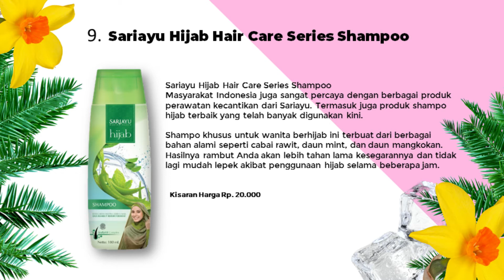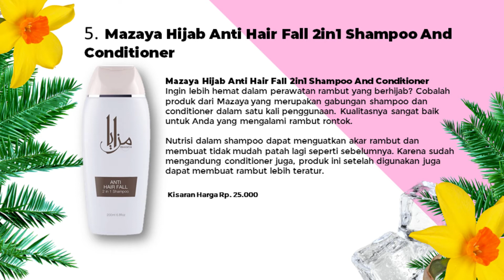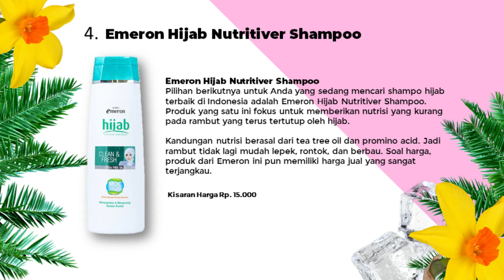REKOMENDASI! 10 Shampo Untuk Wanita Berhijab || Recommendations! 10 Shampoos For Hijab Women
shampoo hijab untuk rambut rontok dan berketombe
review shampoo hijab
shampoo hijab sunsilk
shampoo hijab anti ketombe
shampoo hijab sachet
shampo lifebuoy hijab
shampo sunsilk hijab untuk rambut rontok
shampo untuk rambut rontok
shampoo hijab sachet
review shampoo hijab
shampoo hijab wardah
shampo anti ketombe untuk wanita
shampo pantene hijab
shampo terbaik untuk wanita
shampoo hijab sunsilk
shampoo hijab sariayu
produk perawatan rambut berhijab
shampo penghilang bau rambut
shampo untuk rambut keriting dan berketombe
shampo hijab sunsilk
shampo sunsilk hijab sachet
shampo sunsilk untuk rambut rontok dan kering
shampoo hijab fresh
hijab shampoo for hair loss and dandruff
review shampoo hijab
shampoo hijab sunsilk
anti dandruff hijab shampoo
shampoo hijab sachet
shampo lifebuoy hijab
hijab sunsilk shampoo for hair loss
shampoos for hair loss
shampoo hijab sachet
review shampoo hijab
shampoo hijab wardah
anti dandruff shampoo for women
shampoo pantene hijab
best shampoos for women
shampoo hijab sunsilk
shampoo hijab sariayu
hijab hair care products
hair deodorizing shampoo
shampoos for curly and dandruff hair
hijab sunsilk shampoo
shampoo sunsilk hijab sachet
sunsilk shampoo for hair loss and dry
shampoo hijab fresh